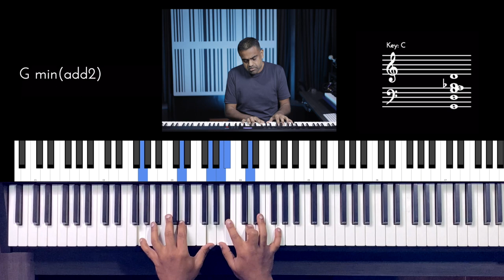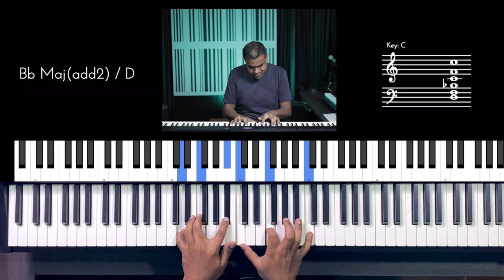Riff #2764 - Jason Zac